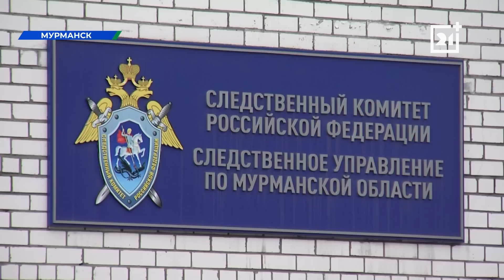Трагическая серия происшествий произошла в Мурманской области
Теплая погода - большая радость для жителей нашего региона. В жаркие дни так и тянет на природу, особенно к воде - заняться спортом, порыбачить или понежится под солнцем. И отсутствие оборудованных пляжей в Мурманской области чаще всего не останавливает отдыхающих.

Как следствие - несчастные случаи. Буквально в середине июля в Кандалакшском районе утонул ребенок, а в начале месяца недалеко от Мурманска еще одного мальчика спасли отдыхающие неподалеку взрослые.